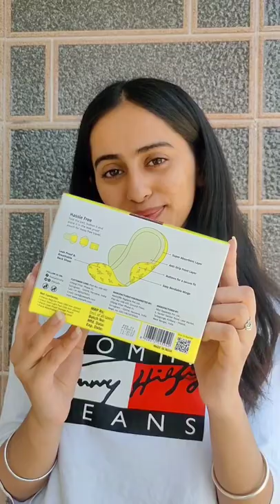*Reusable pads* from pee safe ❌say not to disposable pads❌ eco friendly